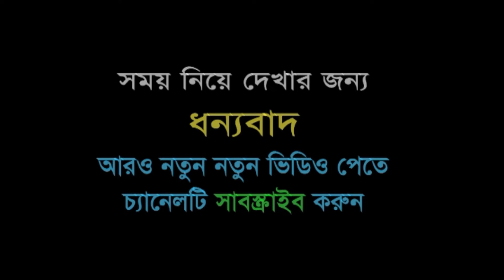শেখ হাসিনাও ক্ষমতা নাই এই কাজ করা । শাইখ আব্দুল্লাহিল কাফি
* musleh uddin
* মুসলেহ উদ্দীন
* ahmadullah trishali
* imam hossain
* ইমাম হোসাইন
* kazi ibrahim
* কাজী ইবরাহিম
* kabirul islam
* কাবীরুল ইসলাম
* sakhawat hossain
* সাখাওয়াত হোসাইন